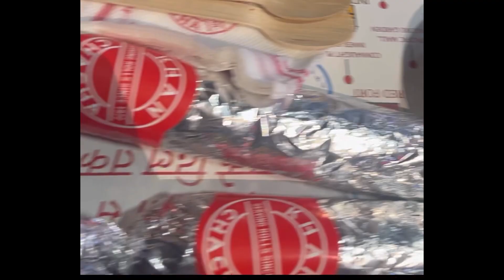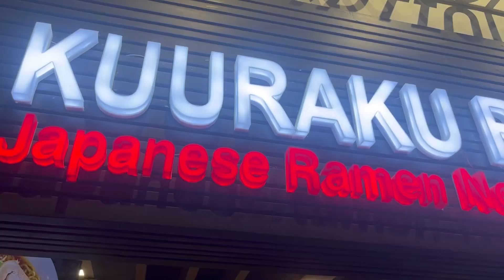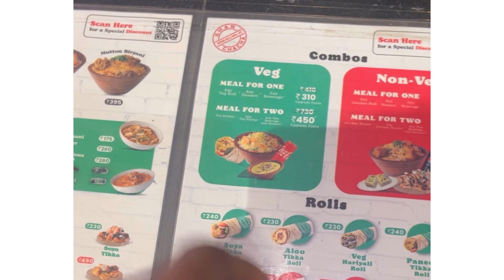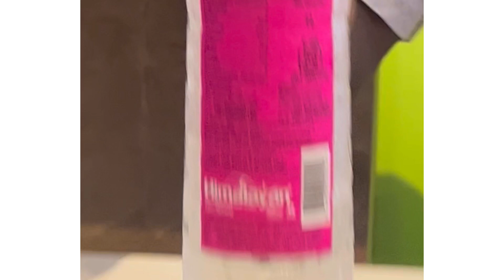A Day At a Japanese Restaurant in Delhi/ India 🇮🇳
A Day At Japanese Restaurant in Delhi/ India 🇮🇳